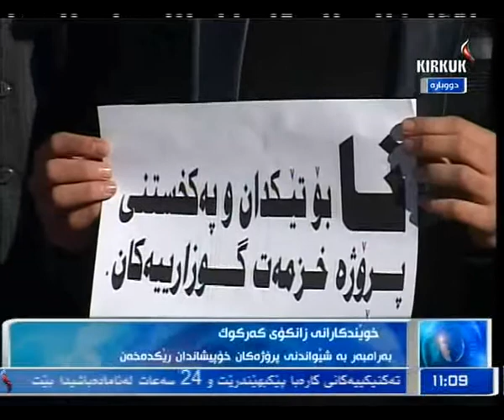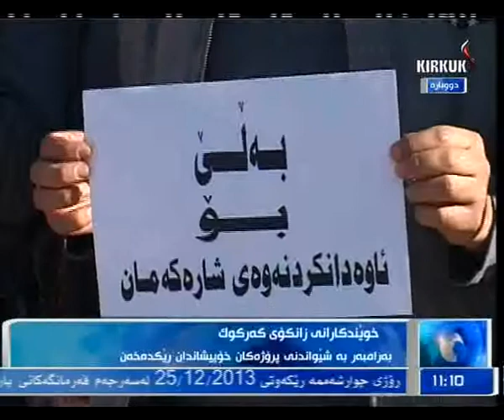راپۆرت - طه حاجي عبدالله 22-12-2013